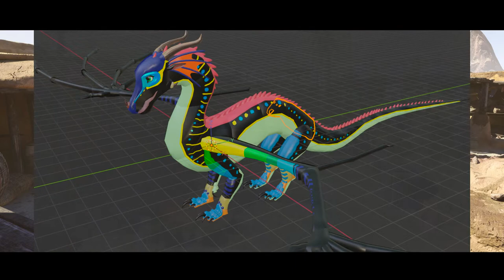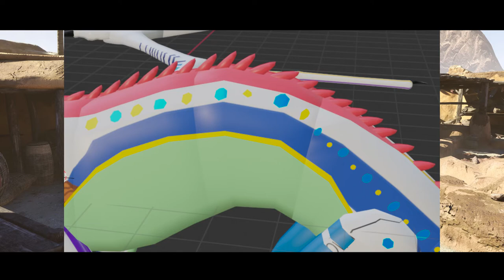Wings of Fire (The Journey): MudWing development + RainWing colors/markings!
Hiya! Hope you enjoyed the video!

Also, I'm sorry for my lack of posting :[. I've been going through some rough things online but I should be back to posting regularly now! The sudden surge in development photos has fueled my motivation. I won't be covering anything from last week as it has already been covered by other YouTubers. Thanks!

Credits;
Character Sprites; Vanceio